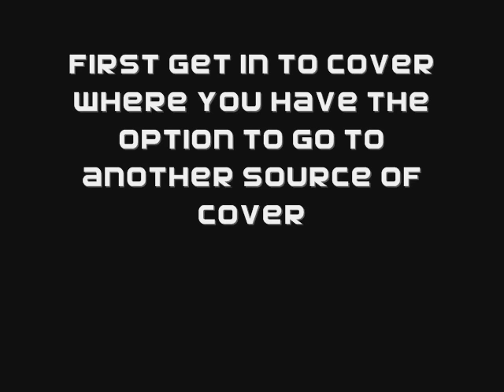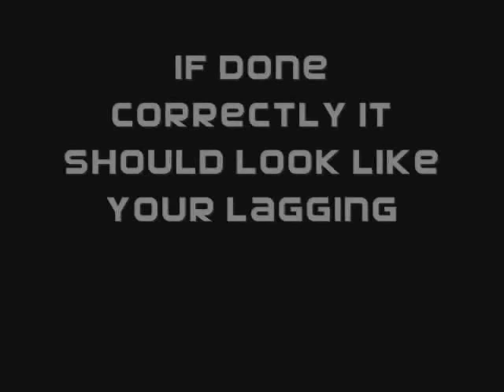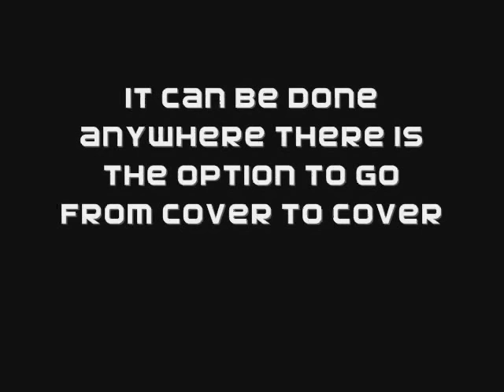GOW Glitch: The Roadie Run/Crabwalk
An easy and effective glitch with tutorial in the vid

~~I DID NOT FIND THIS GLITCH~~

~~STILL WORKS AFTER JUNE UPDATE~~